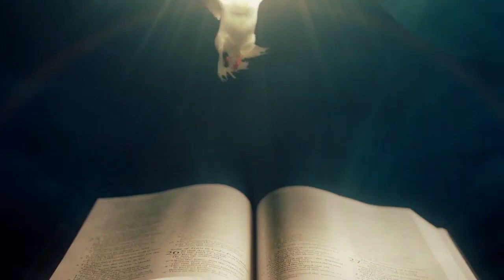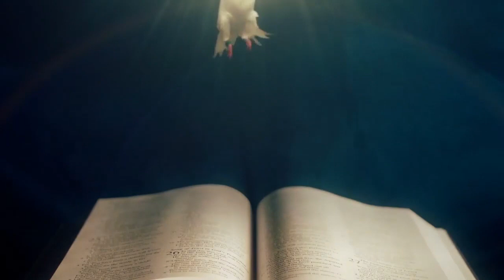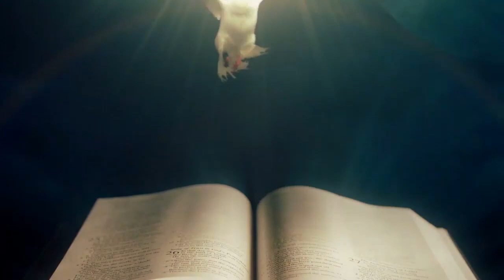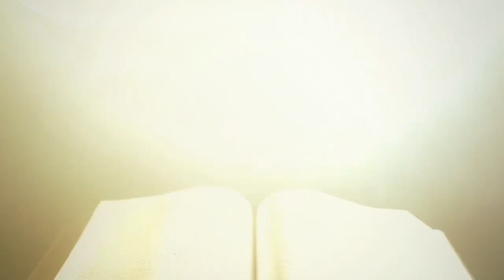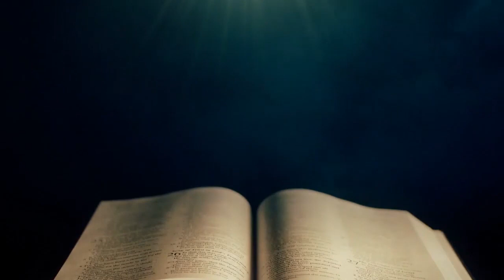Pentecost 2022 Hillsong Praise And Worship Songs 🙏 Morning Christian Songs By Hillsong 2022